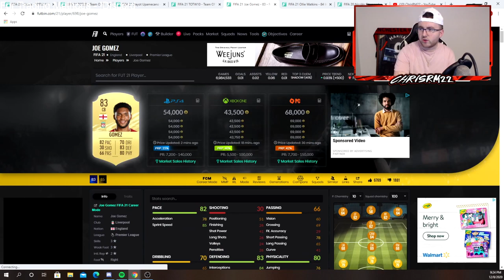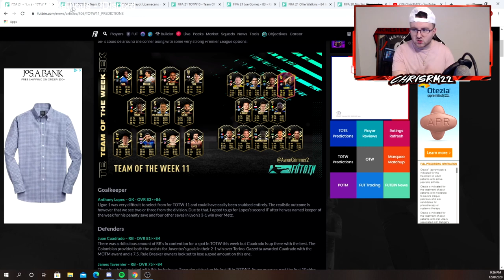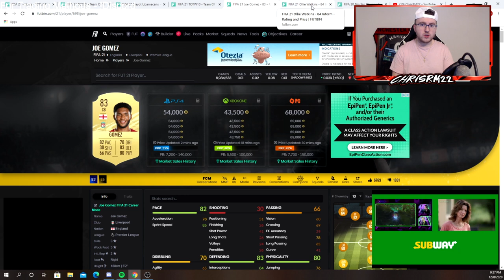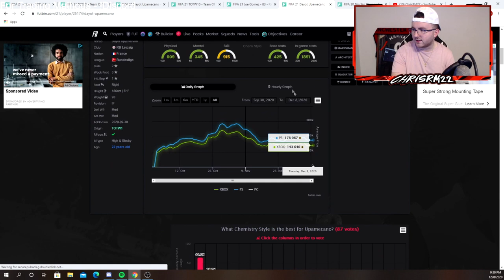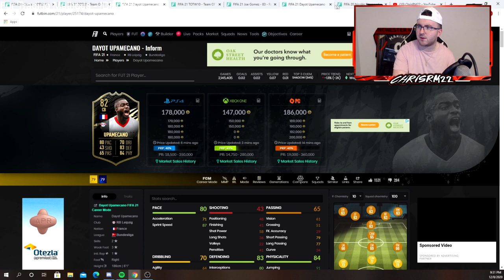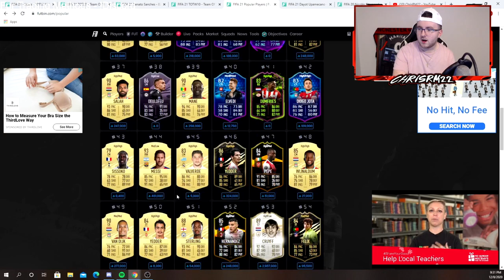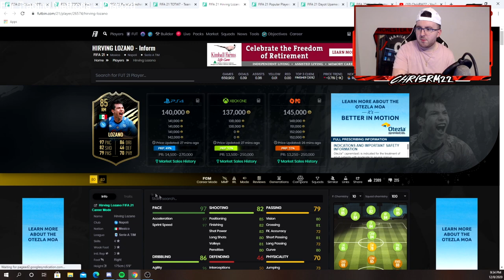THURSDAY FLIPPING INVESTING GUIDE! WHAT TO BUY? FIFA 21